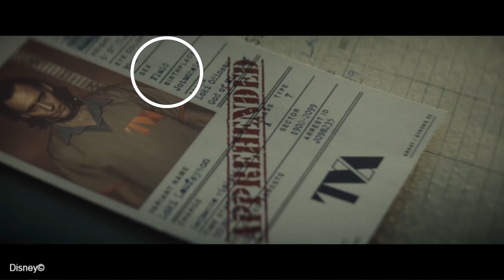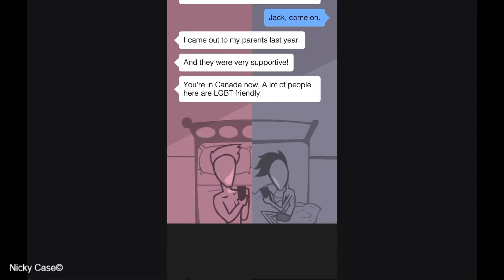The status of LGBTQ+ representation in Nerd Pop Culture - movies, tv, comics and games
From Loki being bisexual to Ellie of the Last of Us we have a discussion on the importance of representation of the LGBTQIA+ community in modern nerd pop culture. Do we need more? Is there enough?

Topics include Korra and Asami, Harley and Poison Ivy. Loki, Valkyrie, Ellie and the Coming out simulator. Join us as we discuss.

Spoilers Ahead